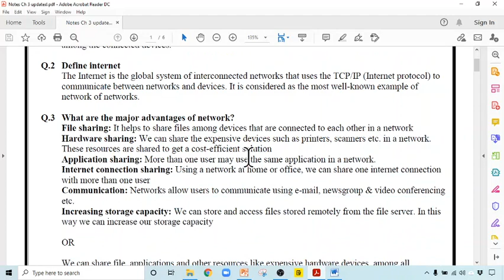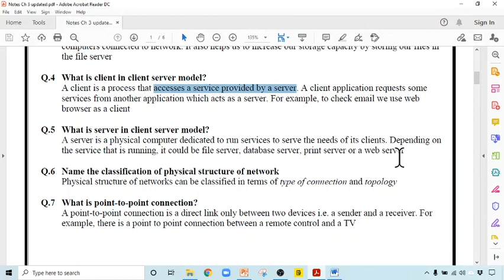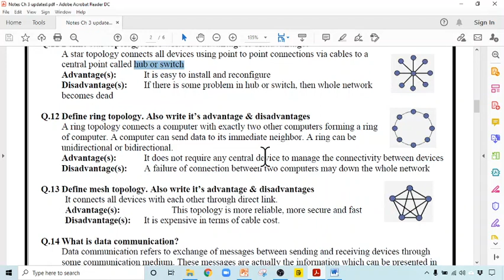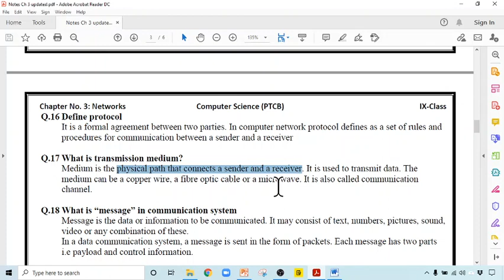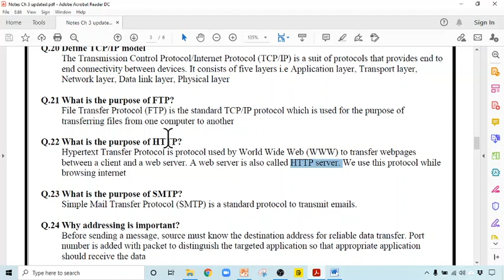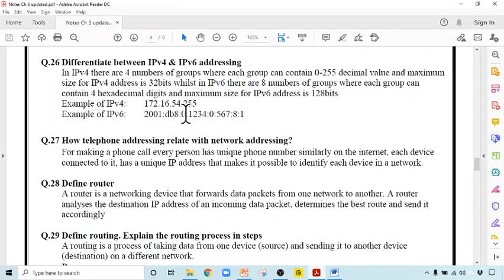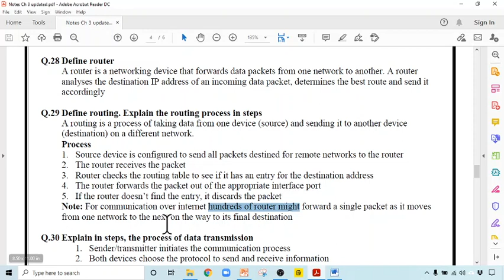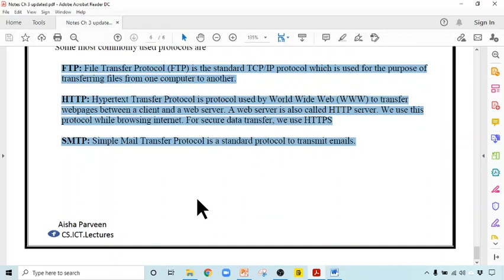Notes | Network Unit 3 | Computer Science | 9th Class